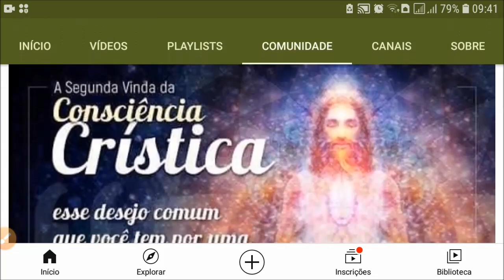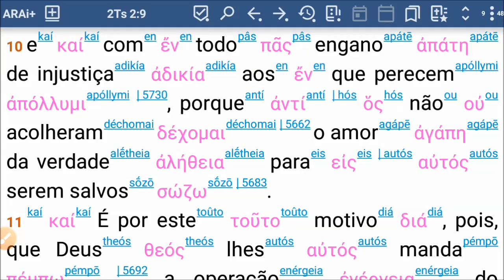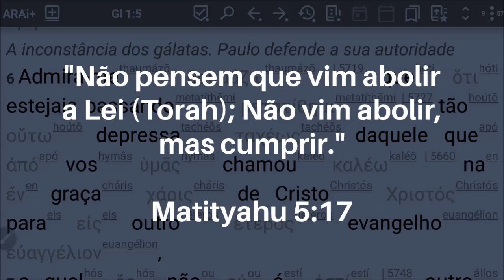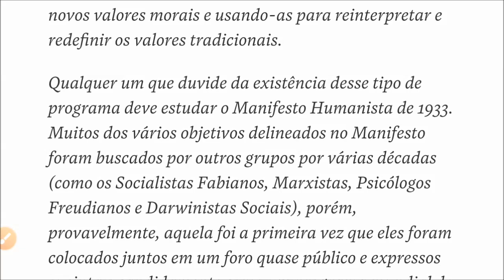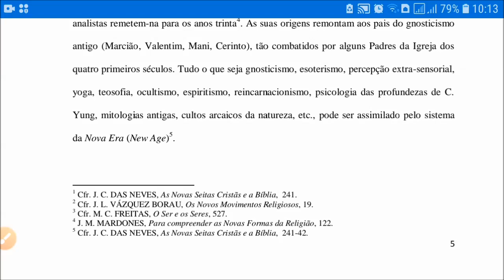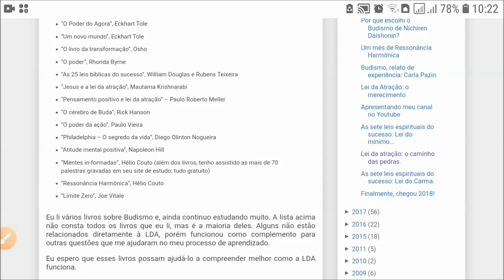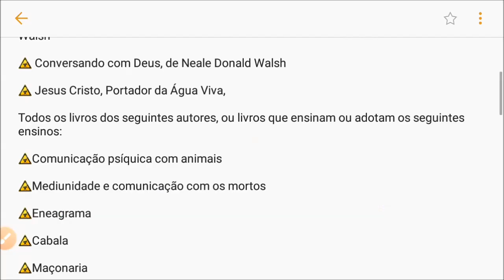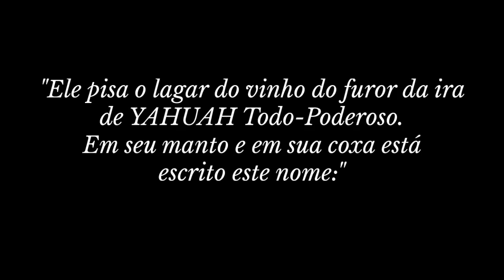O Cristo Gnóstico Humanista da Nova Era 👽 O Mistério da Anomia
☣ A Nova Era que está por vir é a Nova Era de Hórus."

☣"A Lei é a do Amor, o amor sob tua vontade, não há mais a Lei; faça a tua Vontade."

Aleister Crowley, maçom grau 33, ocultista, mago negro, profeta da Nova Era, a religião do Novo Aeon de Hórus

👉🏼 O falso evangelho faz com que o porco se sinta confortável, acreditando que é ovelha, enquanto continua rolando na lama.

👉🏼"Fala -se muito do amor de Deus, mas pouco de sua Justiça, por isso muitos tem uma visão muito baixa de Deus e estão cegos para o seu pecado."

— Paul Washer

🔥A JUSTIÇA DE YAHUAH

"Porque não são os que ouvem a Lei que são justos aos olhos do Eterno ; MAS OS QUE OBEDECEM A LEI, ESTES SERÃO DECLARADOS JUSTOS 💖👑 ."

📖🌿Rm 2:13

CREDITS
Música promovida pela BreakingCopyright